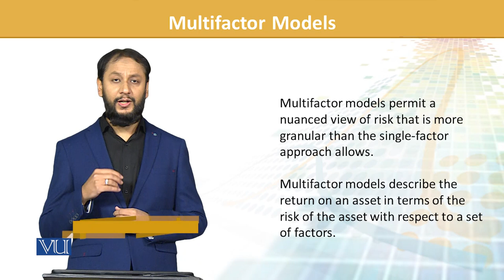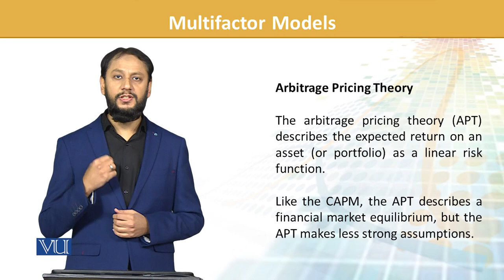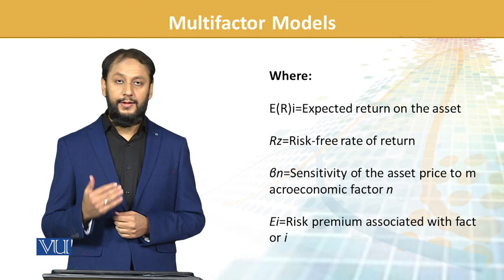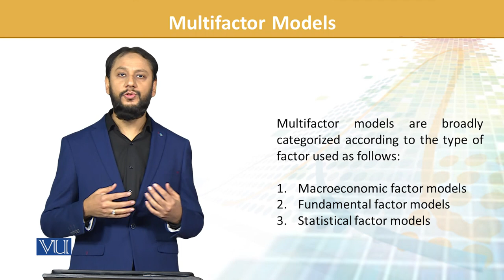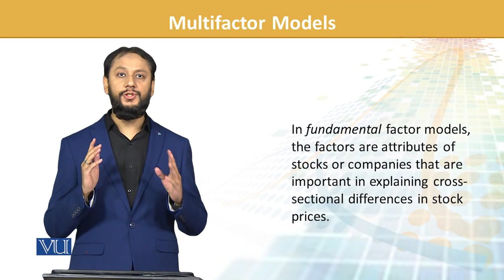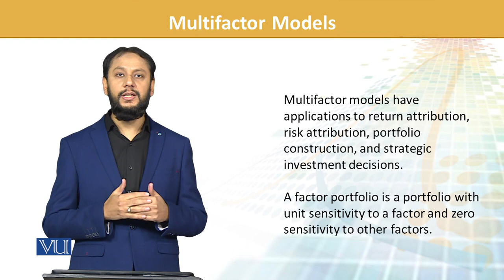FIN702_Topic122 | Financial Risk Management